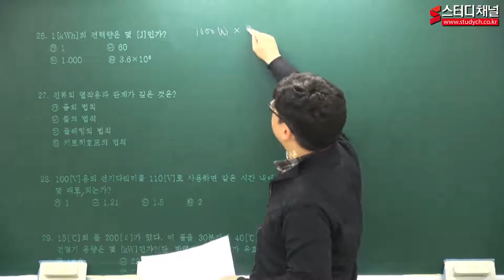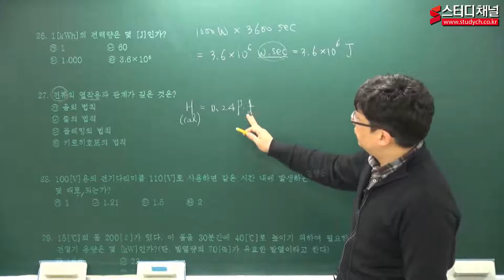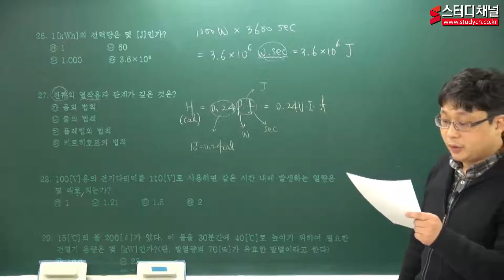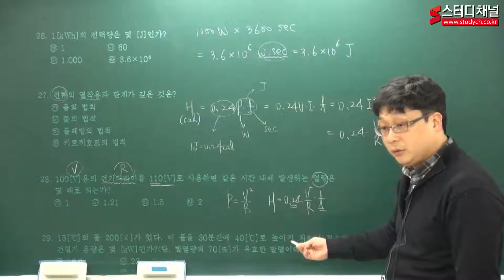[소방설비(산업)기사전기] 9강 소방전기 문제풀이 "전력량 구하기"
소방설비(산업)기사 전기 강의 입니다.

▶ 소방설비(산업)기사가 주목받는 이유!

산업구조의 대형화로 소방대상물이 고층화되고,
고압가스나 위험물을 이용한
에너지 소비량의 증가로 재해발생 위험요소가 많아지면서
소방과 관련한 인력수요가 늘고 있습니다.
소방설비기사 합격 스터디채널과 함께하세요.